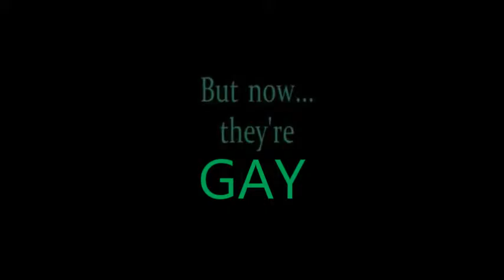when i mess with the fnaf world trailer